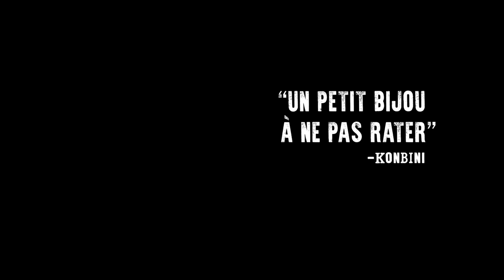CAPTAIN FANTASTIC de Matt Ross avec Viggo Mortensen - Bande-Annonce VOST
Bande-annonce VOST de CAPTAIN FANTASTIC de Matt Ross avec Viggo Mortensen, Frank Langella, George MacKay, Samantha Isler, Annalise Basso, Nicholas Hamilton, Shree Crooks, Charlie Shotwell, Ann Dowd, Erin Moriarty, Missi Pyle, Kathryn Hahn et Steve Zahn.

Synopsis : Dans les forêts reculées du nord-ouest des Etats-Unis, vivant isolé de la société, un père dévoué a consacré sa vie toute entière à faire de ses six jeunes enfants d’extraordinaires adultes.
Mais quand le destin frappe sa famille, ils doivent abandonner ce paradis qu’il avait créé pour eux. La découverte du monde extérieur va l’obliger à questionner ses méthodes d’éducation et remettre en cause tout ce qu’il leur a appris.